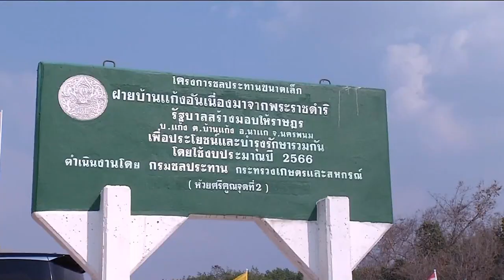องคมนตรี ไปติดตามโครงการพัฒนาแหล่งน้ำอันเนื่องมาจากพระราชดำริ ที่จังหวัดนครพนม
นายจรัลธาดา กรรณสูต องคมนตรี ประธานอนุกรรมการติดตามและขับเคลื่อนโครงการอันเนื่องมาจากพระราชดำริในพื้นที่ภาคตะวันออกเฉียงเหนือ เดินทางไปยังศาลากลางจังหวัดนครพนม รับฟังสรุปการดำเนินโครงการอันเนื่องมาจากพระราชดำริ และสถานการณ์น้ำในพื้นที่จังหวัดนครพนม ซึ่งมีโครงการอันเนื่องมาจากพระราชดำริ 119 โครงการ เป็นโครงการด้านการพัฒนาแหล่งน้ำ 86 โครงการ โดยองคมนตรีห่วงใยปัญหาภัยแล้งในพื้นที่ภาคตะวันออกเฉียงเหนือ เน้นย้ำให้หน่วยงานที่เกี่ยวข้องวางแผนบริหารจัดการน้ำอย่างเป็นระบบ ให้เพียงพอต่อการอุปโภคบริโภค และทำการเกษตรได้ตลอดทั้งปี

ในตอนบ่าย ไปติดตามโครงการอ่างเก็บน้ำห้วยกะเบาตอนล่างอันเนื่องมาจากพระราชดำริ อำเภอธาตุพนม ซึ่งพระบาทสมเด็จพระมหาภูมิพลอดุลยเดชมหาราช บรมนาถบพิตร มีพระราชดำริให้ก่อสร้างเมื่อปี 2528 แล้วเสร็จปี 2533 เป็นอ่างเก็บน้ำขนาดกลาง ความจุกว่า 5 ล้านลูกบาศก์เมตร สามารถช่วยเหลือราษฎรบ้านดงหมู มีน้ำใช้อุปโภคบริโภค และทำการเกษตร กว่า 2,000 ไร่ รวมทั้งแก้ปัญหาภัยแล้ง บรรเทาอุทกภัยในฤดูฝน โอกาสนี้ องคมนตรี ได้พบปะราษฎร พร้อมมอบพันธุ์ปลาแก่กลุ่มผู้ใช้น้ำ เพื่อเป็นแหล่งอาหาร แพร่ขยายพันธุ์ในชุมชนต่อไป

จากนั้น ไปติดตามโครงการฝายบ้านแก้งอันเนื่องมาจากพระราชดำริ อำเภอนาแก ซึ่งพระบาทสมเด็จพระเจ้าอยู่หัว ทรงรับเป็นโครงการอันเนื่องมาจากพระราชดำริ เมื่อวันที่ 22 สิงหาคม 2566 ตามที่ราษฎรบ้านแก้งขอพระราชทานความช่วยเหลือ โดยราษฎรสละที่ดินบางส่วนเพื่อก่อสร้างโครงการฯ ทำให้การดำเนินการเป็นไปอย่างรวดเร็ว ปัจจุบันแล้วเสร็จสร้างประโยชน์ให้ราษฎรบ้านแก้ง และหมู่บ้านใกล้เคียงมีน้ำอุปโภคบริโภค ช่วยเหลือพื้นที่ในฤดูฝน 330 ไร่ ฤดูแล้ง 60 ไร่ สามารถเพิ่มผลผลิตการเกษตรได้อย่างมีประสิทธิภาพ รวมทั้งแก้ปัญหาภัยแล้งที่เกิดขึ้นเป็นประจำ